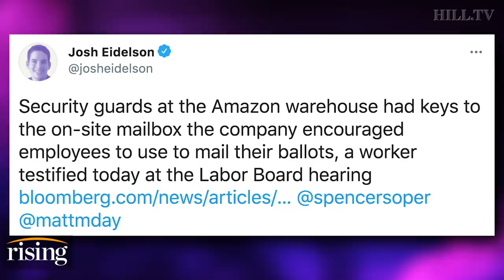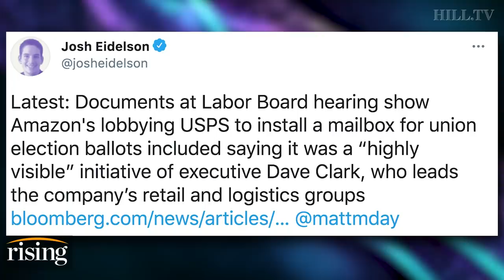Max Alvarez: Worker Accuses Amazon Of Meddling In Union Election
Max Alvarez, host of Working People Podcast, discusses Amazon's alleged union busting tactics.